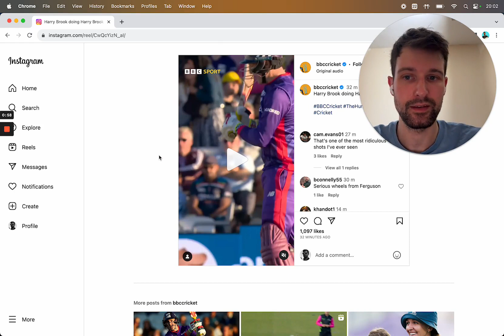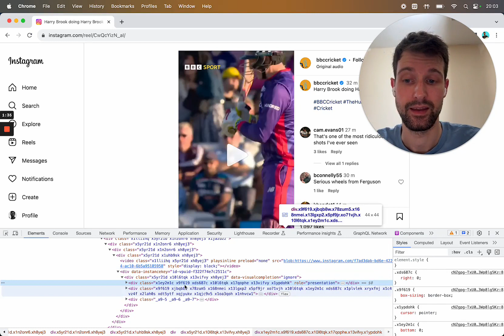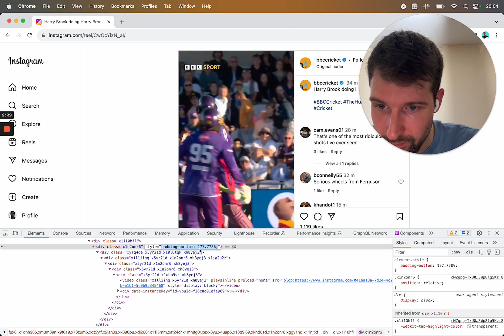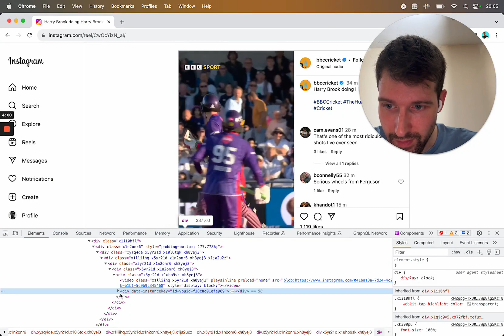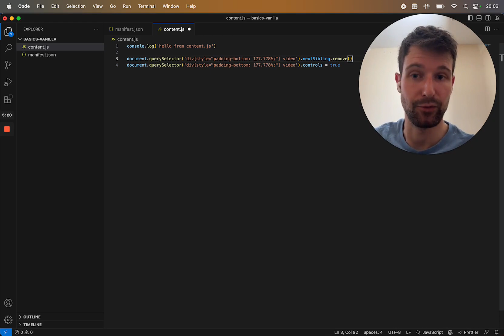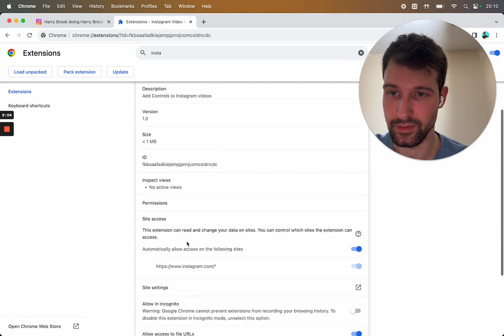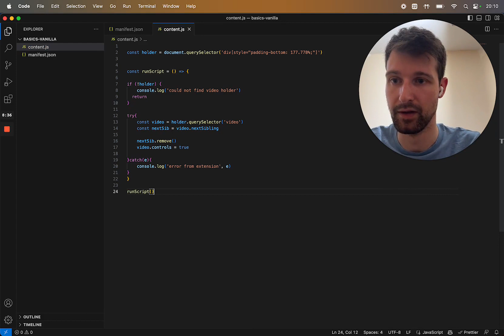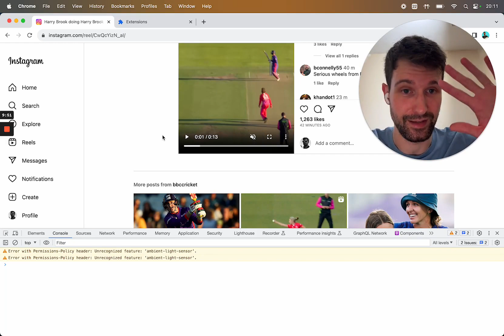Creating a Chrome Extension to add Controls to Instagram Reels & Videos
Preorder the Browser Extension Academy today!

Hey! In this video we build a super simple Chrome Extension to add Controls to videos and Reels in Instagram, ideal for anyone watching long videos on Instagram on desktop.